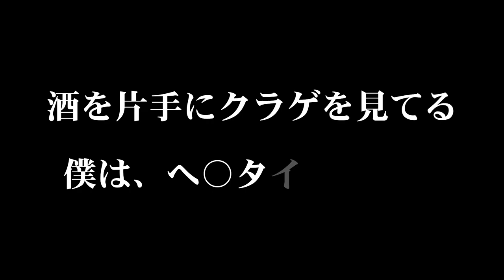マミズクラゲ 淡水クラゲ 癒し 弥栄ダムのマミズクラゲを観察してみた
今回の動画は、癒し動画です（あれ？僕だけ？）
良く釣りに行く弥栄ダムである時期大量発生するマミズクラゲ（私は淡水クラゲって呼んでましたが）1cmとか2cmくらいの小さいクラゲです

今回一匹だけ連れて帰って家の水槽に入れてみました
とっても可愛くて、癒されます

是非最後までご覧になってください！

私はこの水槽のまえでず～と眺めてお酒を飲んでますｗｗｗ

来年はいっぱい採取して優雅に泳ぐクラゲを見ながら泥酔したいと思いますｗ